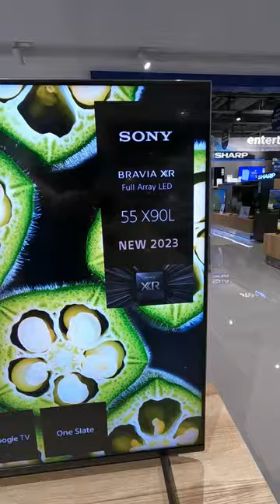SONY 4K UHD 55X90L FULL ARRAY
SONY'S Latest models of led tv. 55X90L
Vibrant contrast. Vivid colors Our amazing 4K Full Array LED TV powered by Cognitive Processor XR™ delivers realistic depth and intense contrast. A newly designed local dimming structure brings scenes vividly to life. What you hear matches what you see.
Amazing brightness. Piercing contrast.
Vivid. Bright. Crisp. See breathtakingly beautiful pictures full of realistic depth on our Full Array LED screen powered by Cognitive Processor XR.
Intense contrast, feel the depth Cognitive Processor XR™ controls the backlight of our Full Array LED in zones for ultra-realistic contrast in bright and dark areas simultaneously.
Game time. Be invincible.
Our BRAVIA XR™ TVs capture the awesome graphics and soundscapes of today's games. Pair with a PlayStation ® 5 console for absolute immersion.
Designed slim. Machined in metal.
Sleek, seamless and sophisticated. But the real beauty of this TV is how it focuses you on what's important – the picture.